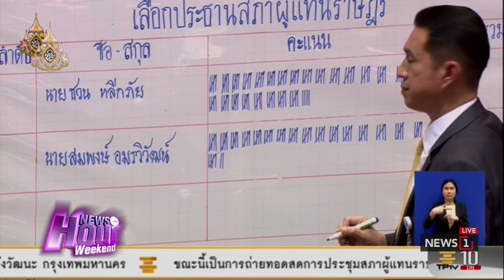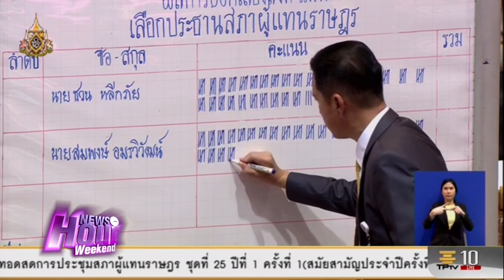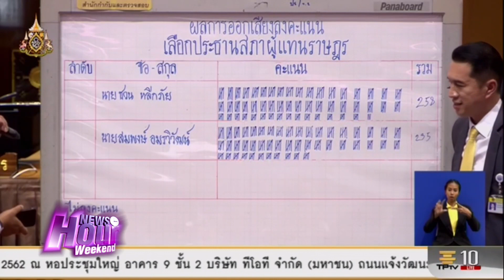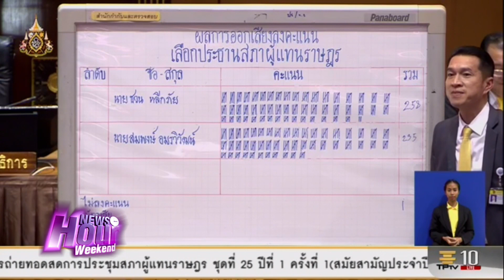“ชวน” ชนะขาด 258 ต่อ 235 คว้าเก้าอี้ประธานสภาฯ : News Hour Weekend (ช่วงที่1)25/05/2019